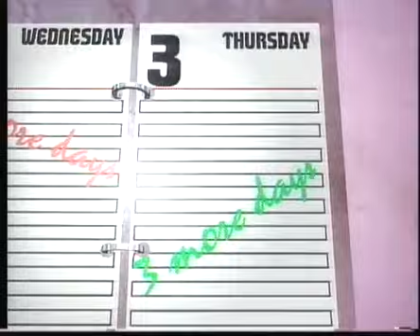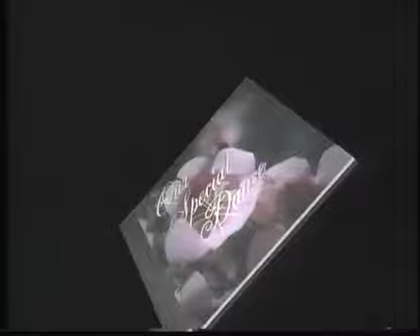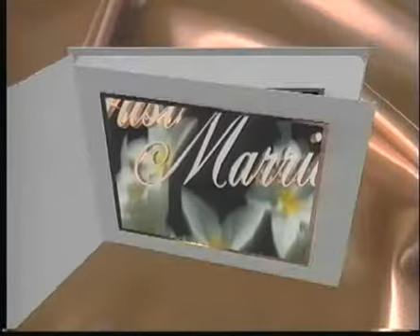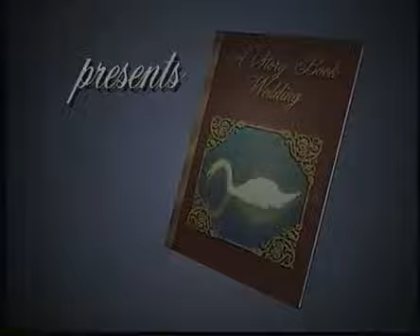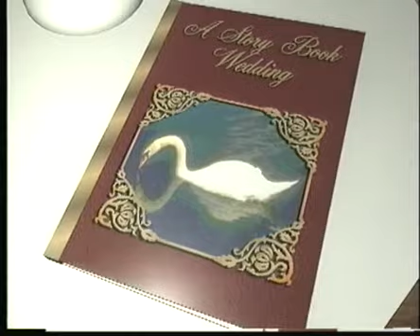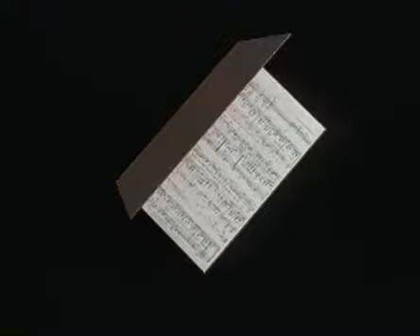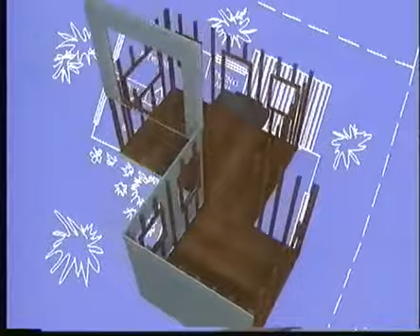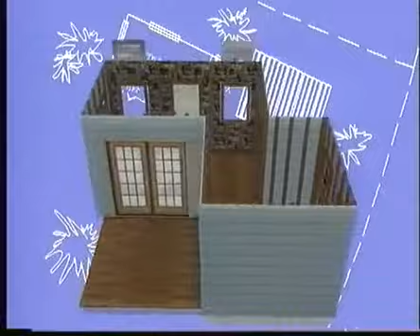AnhHaiHD com Digital Wedding Video Productions